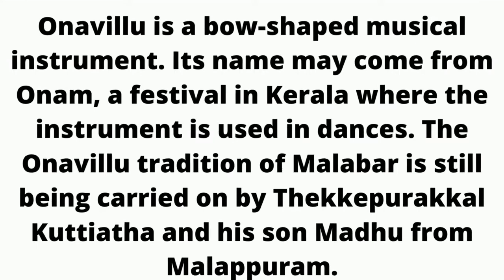Onavillu Instrument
Onavillu is a bow-shaped musical instrument. Its name may come from Onam, a festival in Kerala where the instrument is used in dances. The Onavillu tradition of Malabar is still being carried on by Thekkepurakkal Kuttiatha and his son Madhu from Malappuram.